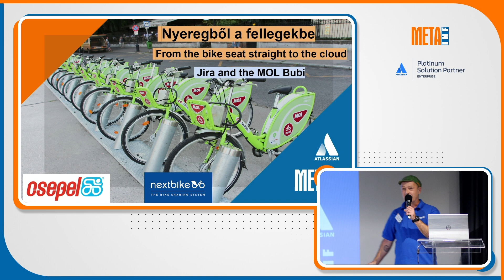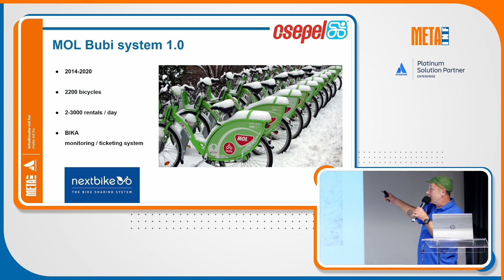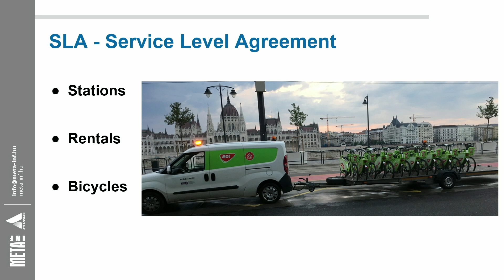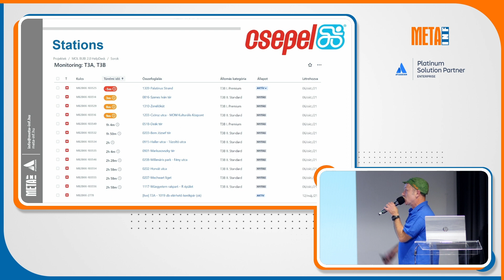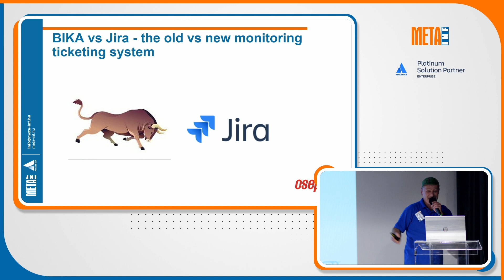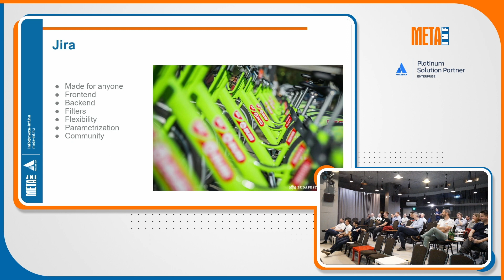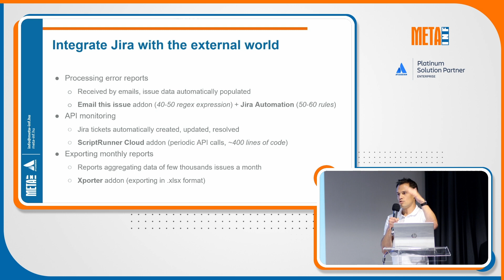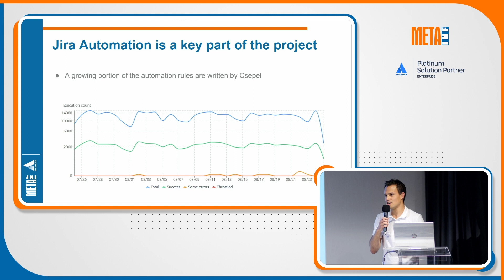From the seat to the cloud... | Hungarian Atlassian Meetup #19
How does the Csepel Zrt. team use Jira in a cloud environment? In this presentation, a comparison will be made between MOL Bubi 1.0's specially developed service management software and Jira, which is supported in many ways.

Performer: Róbert Mozsolits (Buppa)